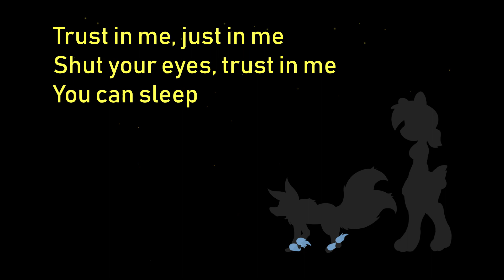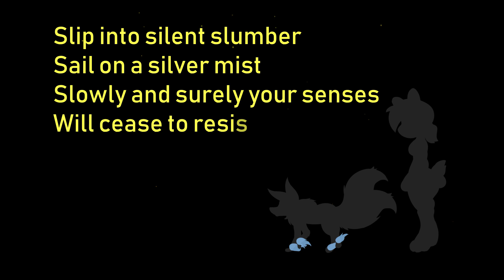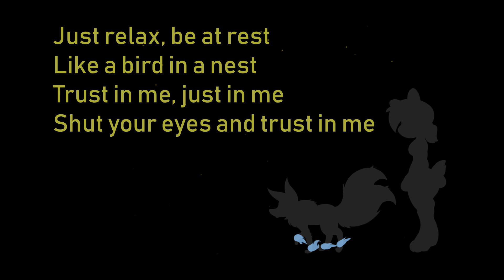Bedeviled Dotty Official Dub/Motion Comic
I recorded this a while back but my friend decided to go a bit out of his way to make it a motion comic and it's incredible! Bedeviled Derpy had to be rebooted due to drama but now it's an original series that takes place in a world of rabbits and foxes. This is also a good example of how my voice has transitioned since I voiced both characters.